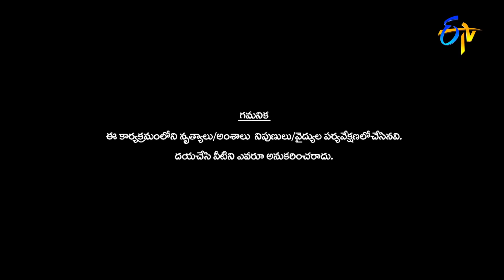Intro | Dhee 14 | The Dancing Icon | 16th February 2022 | ETV Telugu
Pradeep takes the stage and welcomes energetic judges and team leaders Aadi, Akhil, Sushmitha, Navya Swamy and Ravi Krishna.